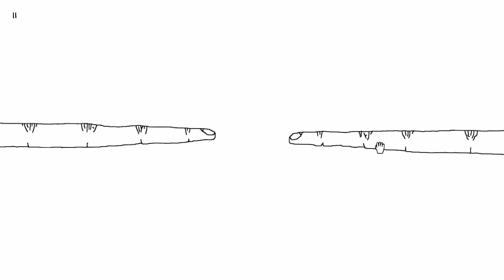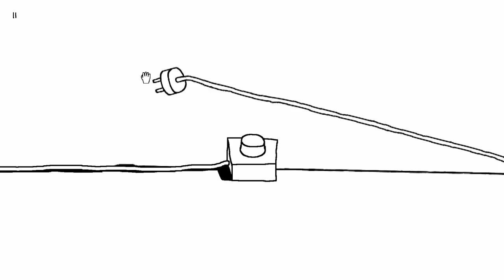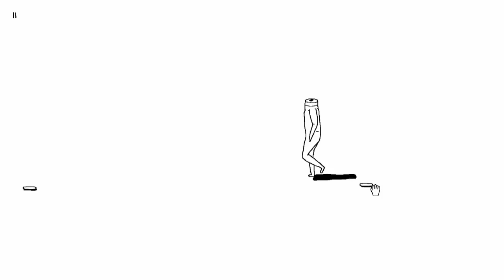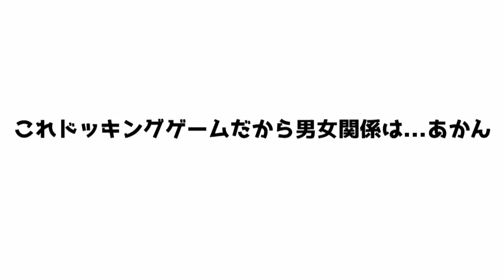このゲームの内容を理解できる天才いる？？【ゆっくり実況プレイ】【ヒカリナ】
プラグとコンセントがメインのpulg&playという謎すぎて泣けてくるsteamにあったゲームをゆっくり実況プレイ！

OP制作
・Kohei → @kohei_flarebolt
・Addpico → @Addpico

素材：ニコニコモンズ様・魔王魂様・甘茶の音楽工房様・煉獄庭園様・On-Jin ～音人～様・MusMus様